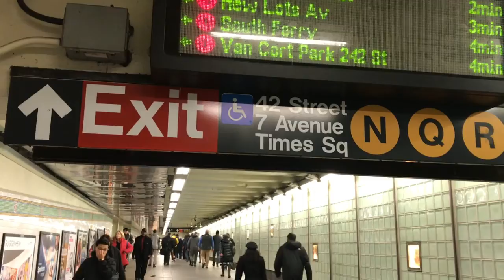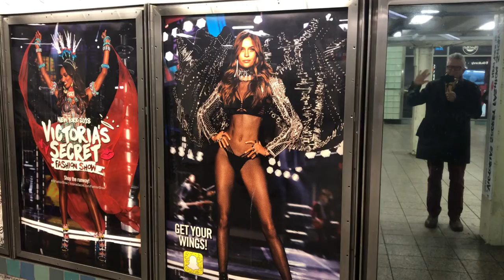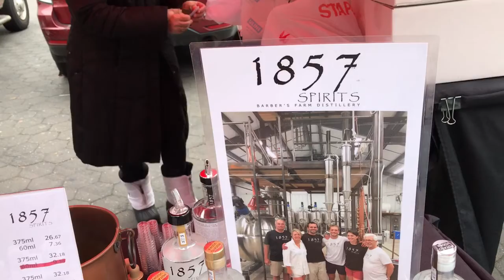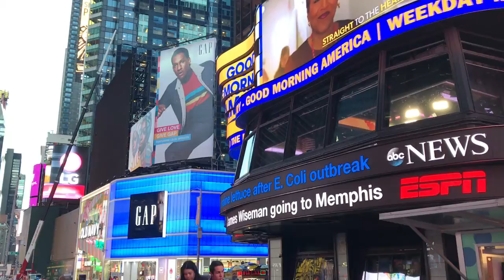2018_11(E) New York - Manhattan Midtown